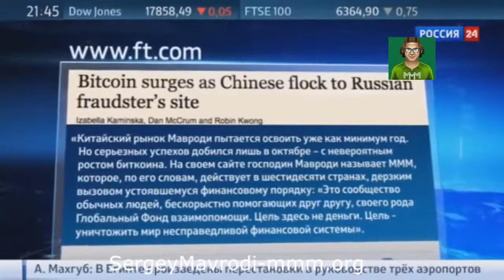Сергей Мавроди - MAVRO или BITCOIN?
ПУЛ (БОТ) Для совместного майнинга криптовалюты Мавро. +РЕФ ПРОГРАММА